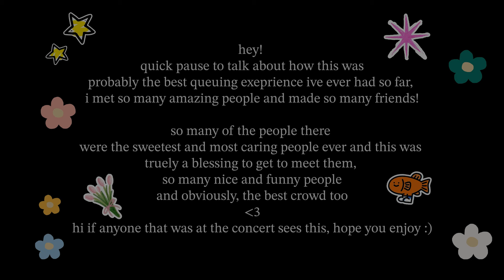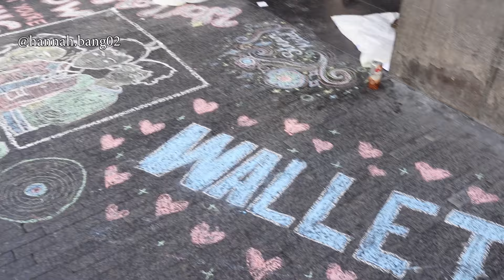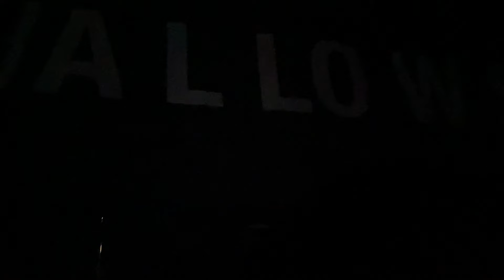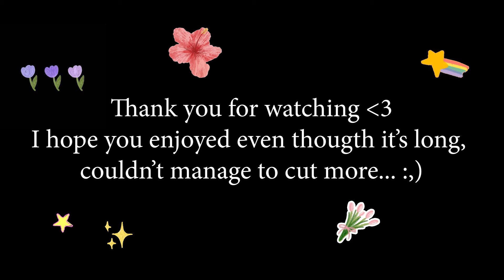BIG VLOG : WALLOWS NIGHT 1 IN BRUSSELS + queue and Matilda Mann // english subtiles :)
Hi there!
I vlogged the queue and especially the concert of Wallows in Brussels, it was absolutely incredible and I'm aware of how long the video is but I just loved everything so much it was difficult to cut more. PLUS if anyone hasn't had the chance to seem them live (yet :)!!) I hope this can bring some joy and excitement!

TIMECODES :
0:00 - 2:12 Intro and queue
2:12 - 2:18 Venue
2:18 - 5:18 Matilda Mann
5:18 - 1:06:38 WALLOOOOOOWS
1:06:38 - 1:07:46 Outro